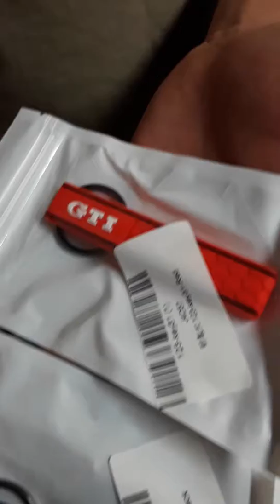Daily vlog fall of 2018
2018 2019 are going to be epic!
leave us comments in the comment section below!!

Follow him on Instagram @the_professor_88